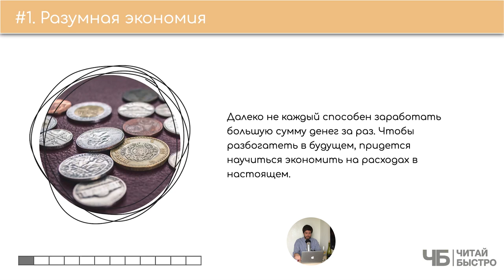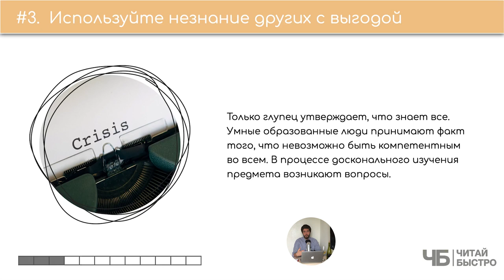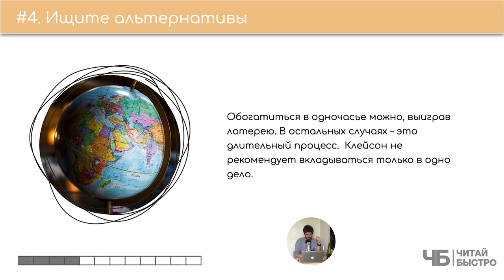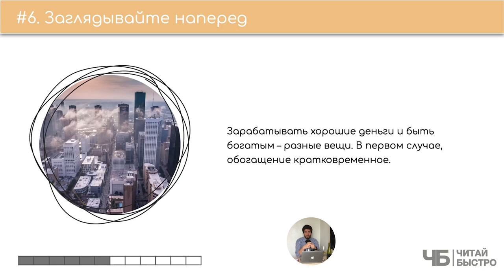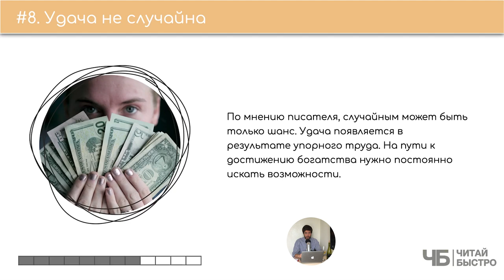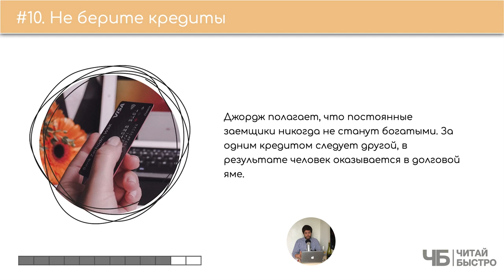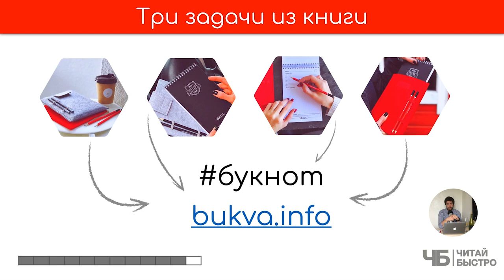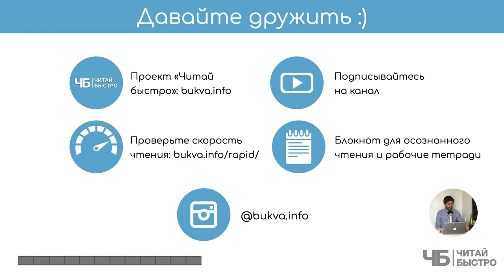"Самый богатый человек в Вавилоне" (Джордж Клейсон) | Краткое содержание | Обзор книги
👋 Вы просили - мы прочитали и обозрели. "Самый богатый человек в Вавилоне"

В форме притч Джордж Клейсон рассказывает о том, что богачами становятся только те, кто запомнил простые законы накопления денег. Писатель изложил систему финансовых законов Древнего Вавилона, которые действуют в мире по сей день. Изучив их, можно улучшить финансовое положение. Каждая глава написана в форме притчи с поучительной историей.

🚨 На что обратить внимание:

03:13 Разумная экономия
04:01 Инвестируйте с умом
05:06 Используйте незнание других людей с выгодой
06:03 Ищите альтернативы
06:46 Метод проб и ошибок
07:51 Заглядывайте наперед
08:49 Деньги как ресурс
09:40 Удача не случайна
10:13 Проявляйте инициативу
11:08 Не берите кредиты

💣 Попробуйте прочитать книгу "Самый богатый человек в Вавилоне", чтоб составить свои 10 фактов и 3 задачи :).